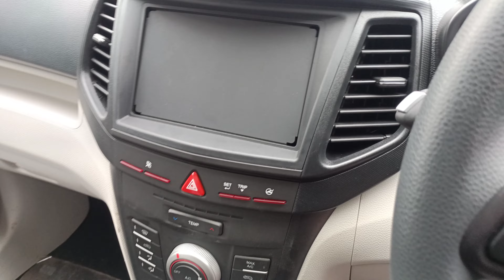XUV300 VS XUV400 Comparison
hello bhaiyo

aaj hum dekhne bale hai Mahindra XUV 300 or 400 ka comparison

insta I'd - pra_ful._